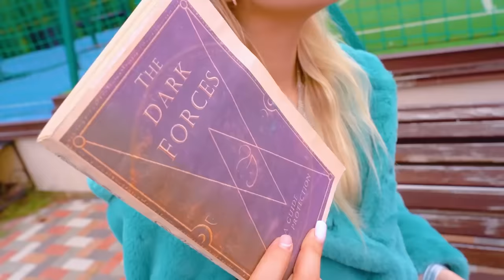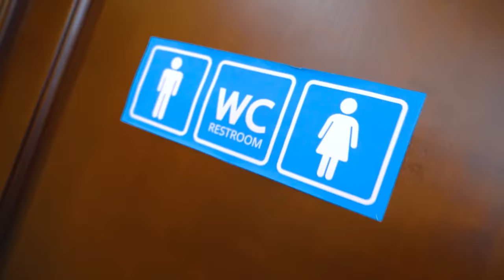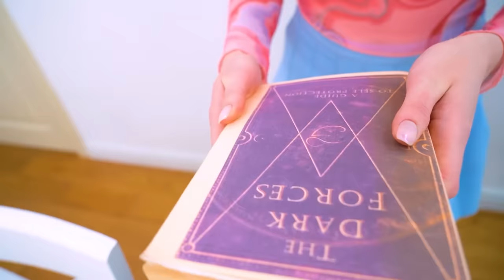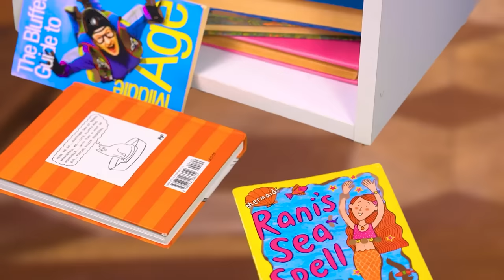¡Gorgona adoptada por una Sirena! ¿Quién es Mejor? Madre Sirena vs Madre Gorgona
En el mundo de las sirenas y las gorgonas, todo debería estar en su lugar, ¡así que es mejor que estos dos clanes no se crucen! Pero en el mundo Tim Teen todo es posible, ¡y hoy una sirena adoptó una gorgona! ¿Cuánto tiempo durará una familia así? ¿Quizás las gorgonas y las sirenas tienen mucho más en común de lo que pensamos?

¿Quién es la mejor madre para una bebé gorgona? ¿Las mismas gorgonas que la ayudarán a formar parte del clan, o una madre sirena que, a pesar de todas las diferencias, la amará como a sí misma? ¿O tal vez esta historia será el comienzo de una tregua entre dos clanes diferentes? ¡Lo descubriremos en el nuevo vídeo que ya te espera en el canal!